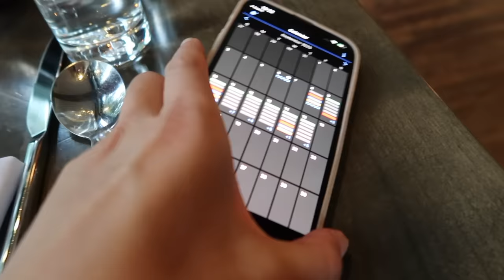We're On Our DREAM Trip To Canada! | Banff Hiking Vlog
A day in the life on our dream hiking holiday to Alberta Canada, exploring and hiking in Banff, conquering Cirque Peak trail and then checking in at Emerald Lake Lodge hotel. Heaven!